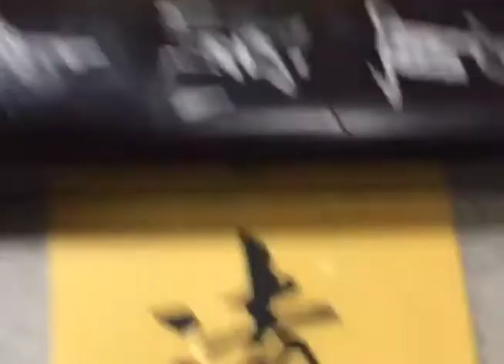姚孟起：一个把楷书写到极致的人！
姚孟起，也许大街会感觉这是一个陌生的名字，但是学楷书的人，对这个名字不会很陌生。